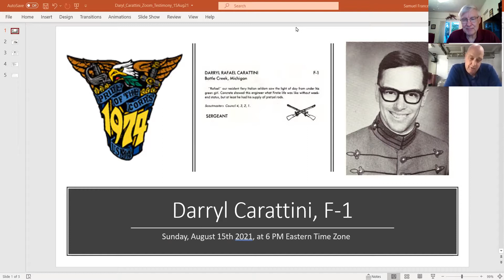Darryl Carrattini testimony 15Aug21 A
Darryl tells his story of becoming a Christian during his time in the Army as an Infantry officer